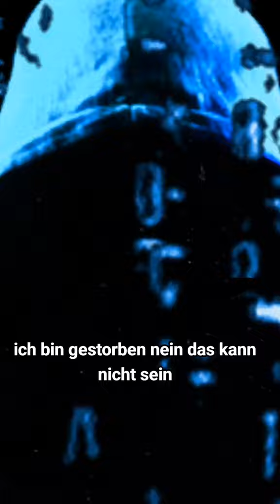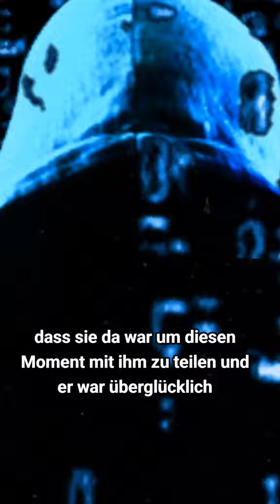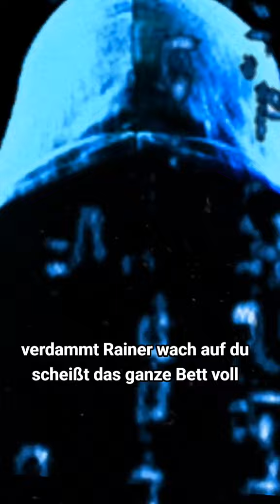Rainer Träumt...😂💩😂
AMC/GME NACKTE SHORTS
MANIPULATION
BANKEN
HADGEFONDS